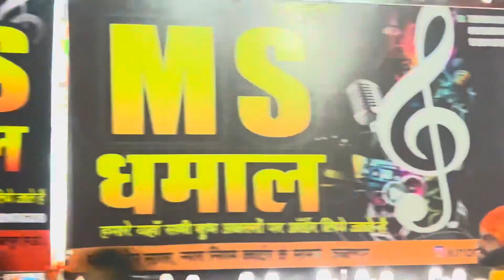Bholenath ki Barat Kydganj Prayagraj